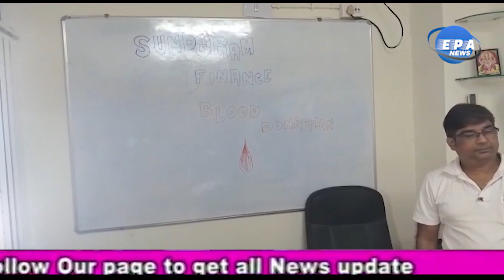Blood Donation Camp organized by Sundaram Finance Ltd,ସୁନ୍ଦରମ ଫାଇନାନ୍ସ ପକ୍ଷରୁ ରକ୍ତଦାନ ଶିବିର ଅନୁଷ୍ଠିତ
ସୁନ୍ଦରମ ଫାଇନାନ୍ସ ଭାରତର ଏକ ଅଗ୍ରଣୀ ଫାଇନାନ୍ସ କମ୍ପାନୀ 68 ବର୍ଷ ହେଲା ଦେଶରେ ଯାନବାହନ କିଣିବା ଲାଗି ସେବା ପ୍ରଦାନ କରି ଆସୁଛି। ଓଡିଶା ରେ ମୋଟ 21 ଟି ଶାଖା ତରଫରୁ ଏହି ସେବା କାର୍ଯ୍ୟ କରିଆସୁଅଛି। ଆର୍ଥିକ ସହାୟତା ସହିତ ରାଜ୍ୟରେ ମାନବିକତା ସେବା ପ୍ରଦାନ କରିବା ପାଇଁ ଆଜି ଅନୁଷ୍ଠାନ ତରଫରୁ ଭୁବନେଶ୍ୱର କାର୍ଯ୍ୟାଳୟ ରେ  ଏକ ରକ୍ତଦାନ ଶିବିର ଆୟୋଜନ କରାଯାଇ ଥିଲା। ଏଥିରେ କମ୍ପାନୀ ପକ୍ଷରୁ 80 ରୁ ଅଧିକ କର୍ମଚାରୀ ରକ୍ତଦାନ କରିଥିଲେ। ସିନିଅର ଜେନେରାଲ  ମ୍ୟାନେଜେର ଶ୍ରୀ ବାଲଚନ୍ଦ୍ର  ଗୋପୀନାଥ ,  ଏହି କାର୍ଯ୍ୟକ୍ରମକୁ ଶୁଭାରମ୍ଭ କରିଥିଲେ।  ରାଜ୍ଯ ମୁଖ୍ୟ ଶ୍ରୀ  ରବିଶଙ୍କର , ଶ୍ରୀ  ଅଜିତ  କୁମାର  ମିଶ୍ର ,  ଶ୍ରୀ  କିଶୋର କୁମାର ,  ଶ୍ରୀ  ରଶ୍ମିରଂଜନ  ମହାନ୍ତି ,  ଶ୍ରୀ  ଶୁଭକାନ୍ତ  ଲେଙ୍କା , ଶ୍ରୀ  କାଶୀନାଥନ ,  ଶ୍ରୀ  ଚନ୍ଦ୍ରଶେଖର   ଏବଂ ଅନ୍ୟାନ୍ୟ ଅଧିକାରୀ ଏହି ମହାନ୍ କାର୍ଯ୍ୟକ୍ରମକୁ ପରିଚାଳନା କରିଥିଲେ l